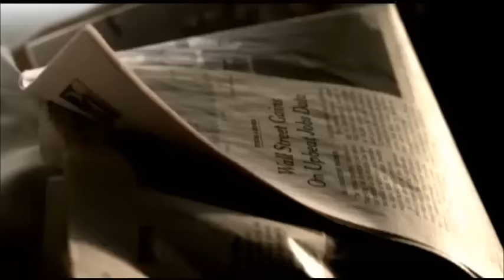Revelation Series #382: Personal Revelation Crisis